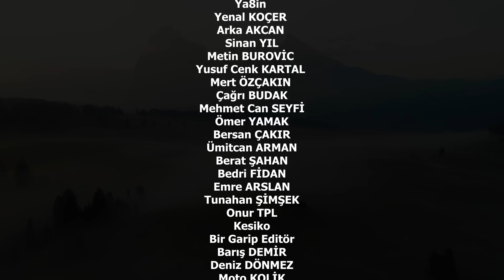AÇ KALDIK! - THE LONG DARK #3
MALIMI MÜLKÜMÜ BU TEYZE ALDI YETER ARTIK BEN DE AÇIM.